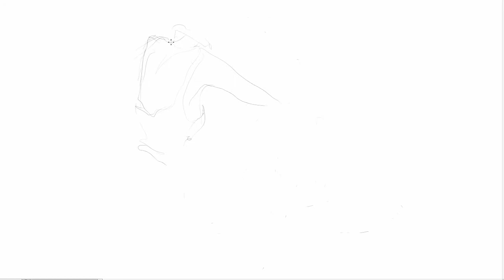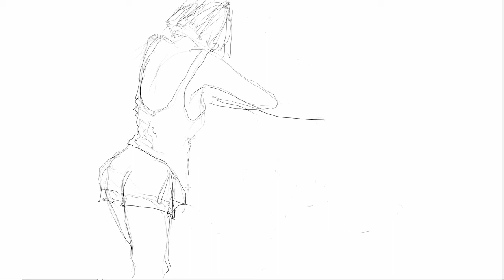SKETCHBOOK SUMMER (part 1)